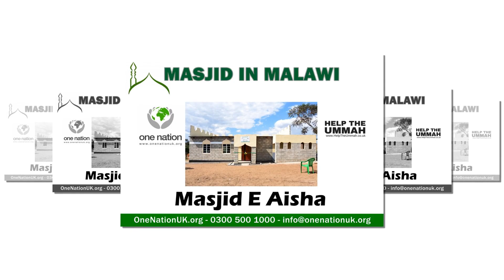Masjid E Aisha Completed in Malawi ~ August 2021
One Nation have completed the construction of its first Masjid In Malawi. Alhamdolillah.

The prophet peace be upon him said:
The most beloved of places to Allah is the mosque, and the most detested of places to Allah is the marketplace.” [Sahîh Muslim]

May Allah reward everyone that have contributed towards this amazing project and make it a means of Sadaqah Jaariyah for many years to come. Ameen.